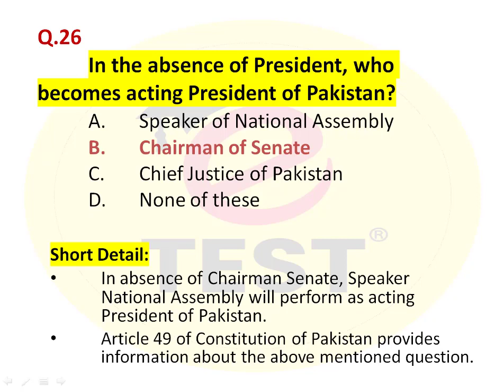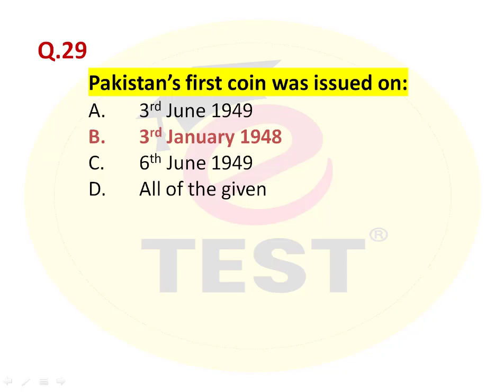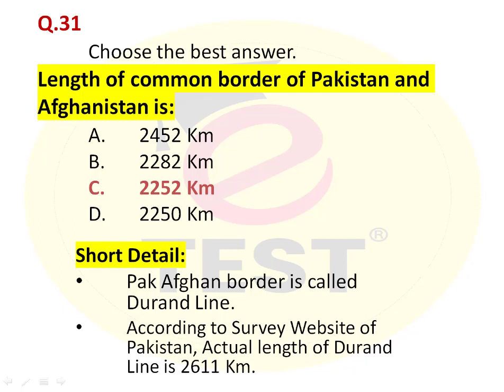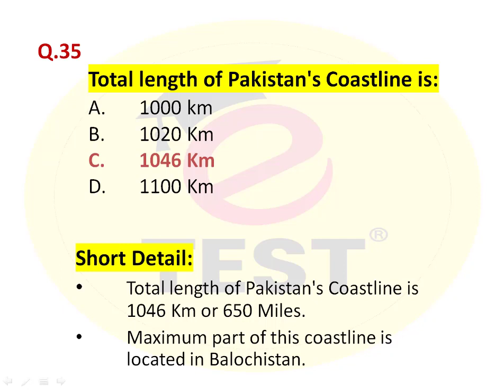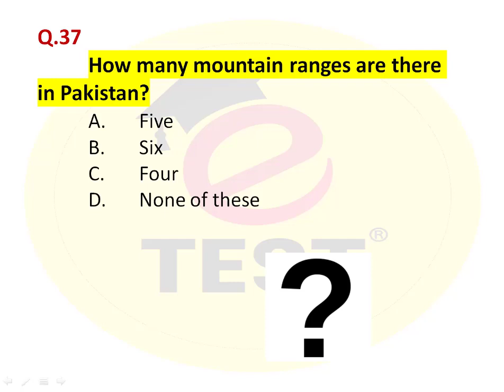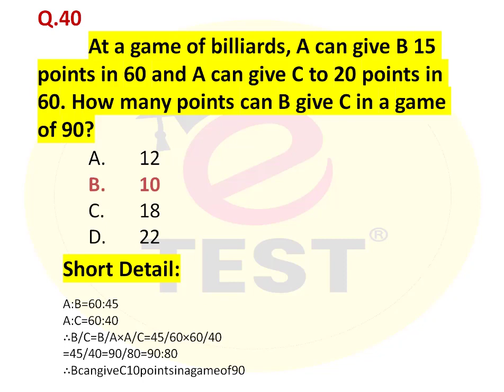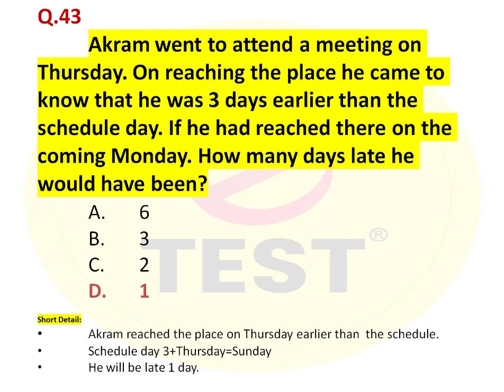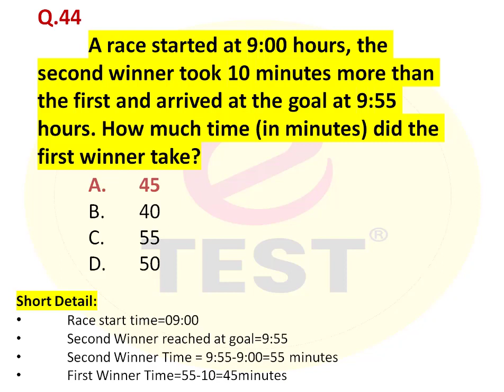Constable Jail Police Sindh Paper 2nd Shift PTS Part-02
This video is part-02 of Constbale Prison Police Department.
This paper of Constable Jail Police is conducted on 3rd December 2022 through Paksitan Testing Service PTS.

PrisonPoliceConstablePaper3/12/2022
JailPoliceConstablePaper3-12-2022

Thanks & Regards,
Arslan Liaqat !